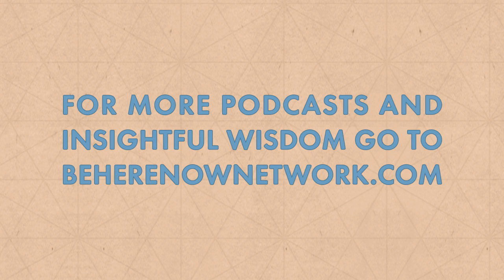Lama Surya Das – Ep. 33 – Father Michael Holleran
Father Michael Holleran joins Lama Surya Das this week to discuss the intersection of Christianity and Buddhism.

While the two belief systems may not seem similar on the surface, they both share a deep tradition of contemplative practice and shared philosophy. Father Michael Holleran is a Catholic priest, Sensei in the Zen tradition, and scholar. He is also a former Carthusian Monk who spent years at silent Benedictine monastery. There is much insight to be had, as Father Michael give his unique perspective on contemplative practice, shared wisdom, and the essence of awakening.

“Awake sleeper, rise from the dead and Christ will give you life.”

– Ephesians 5:14

Jesus and Buddha: The Parallel Sayings by Dr Marcus J Borg
When Silence Speaks: The Spiritual Way of the Carthusian Order by Tim Peeters

This video podcast from Awakening Now is just one of many podcasts on the Be Here Now Network.